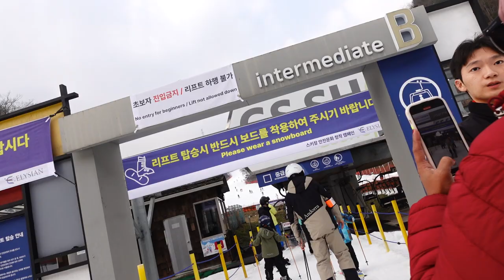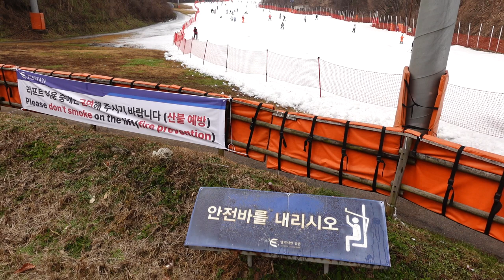We are at Elysian Gangchon Ski! 🇰🇷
100% RAW VIDEO! A video of me at Elysian Gangchon Ski. Enjoy the conversation. Jaja.

Hopefully one day I can try the ski.

My 1st ever vacation with my family in 2023 (do noted that they had holiday several times excluding me this year including Indonesia, Thailand, and Singapore) and voila, I finally able to join them as I finished my protege from March 2023 to October 2023. I still used Sony Vlog Camera ZV-1 during my time at Korea, which is this video. With that said, enjoy the full video.

Follow me-
GRADUAN: Muhammad Ariff Zaini
Steam: Johnny_Banger45